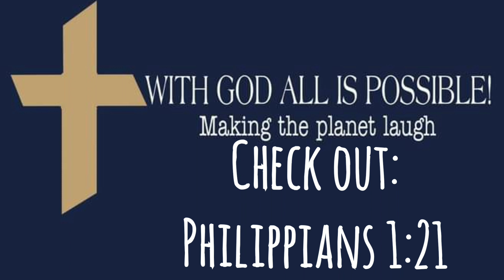Join the Party! Free Ice cream Sundaes, Pizza, drinks and Naps! Remember with GOD All Is Possible!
Rules:
Join the Couch Tater Pandering Party!
Absolutely NO Laughing!
Free Ice cream Sundaes, Pizza, Drinks and Naps
Smile 😃and laugh 😃😅🤣often Except here!